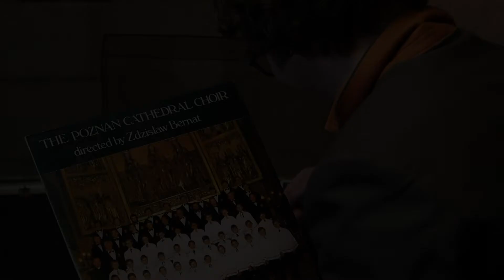Sunset Yellow - AudioBooks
Clip #8! Audiobooks! Bestaat er iets mooiers dan de hartverwarmende chemie tussen luisteraar en inspreker van een prachtig audioboekje? Oordeel zelf!

Audiobooks:
Camera: Otto-Bert Thijs
Montage: Gerjan de Vries
2019